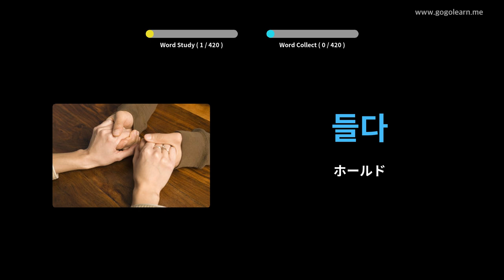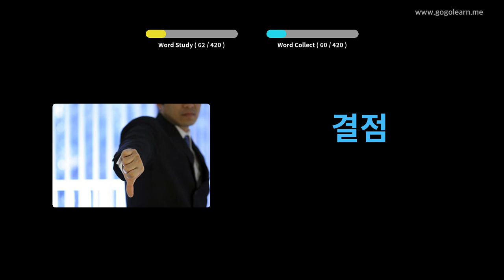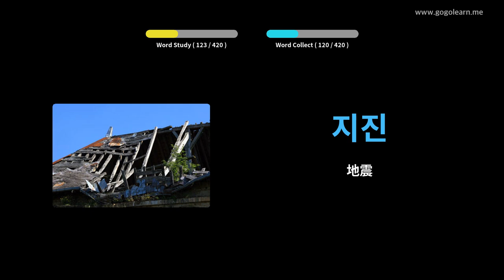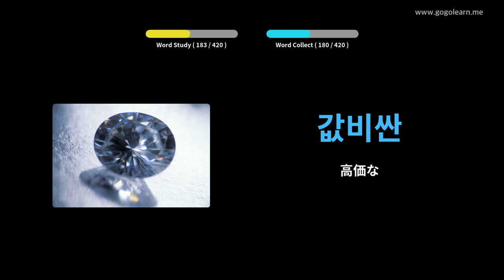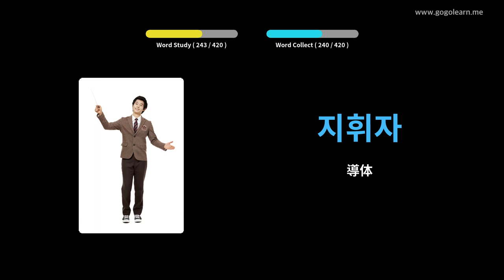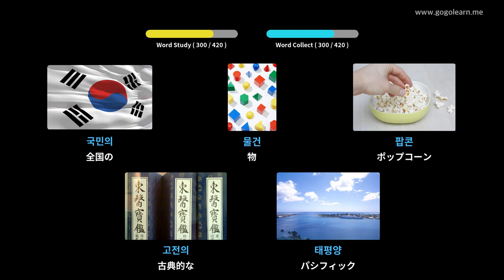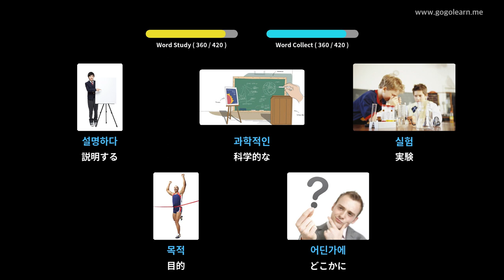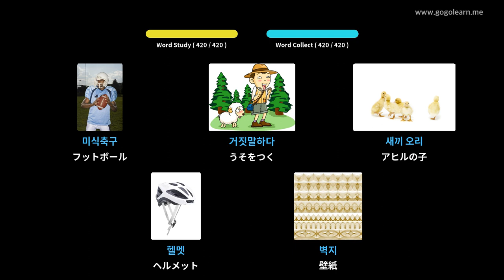写真を通して韓国語を学ぶ|韓国語の語彙中学校2 | Golearn